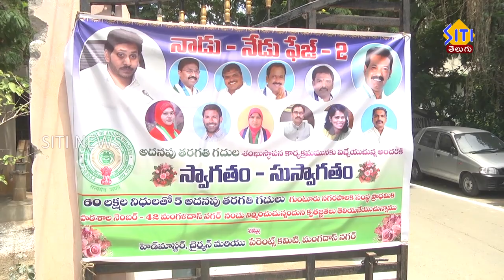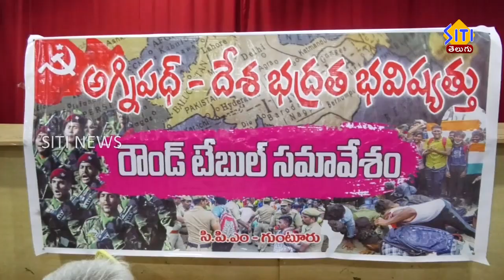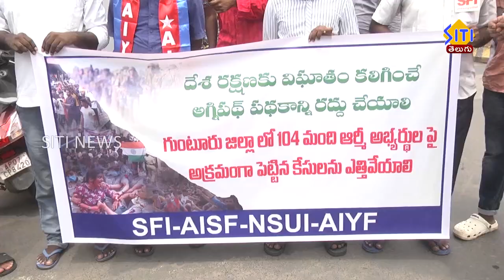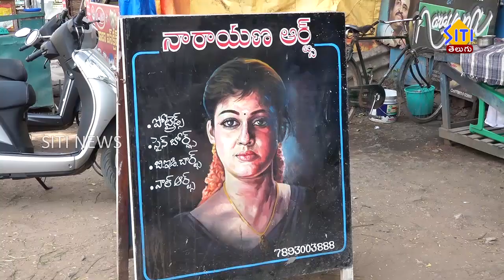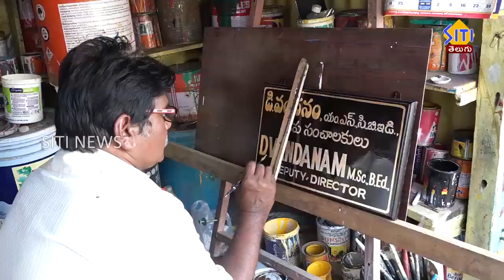Guntur Siti News 24 06 22 Morning